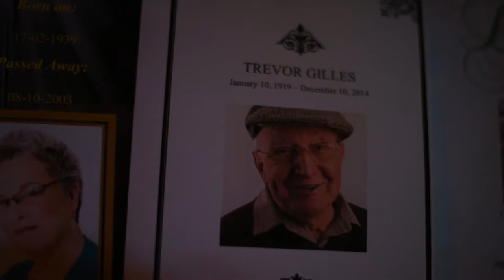[2015] The Florist - Trailer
Recording, score, and post-production for trailer of final year Swinburne short film, The Florist.

All rights to the vision belong to Madison Cranwell.